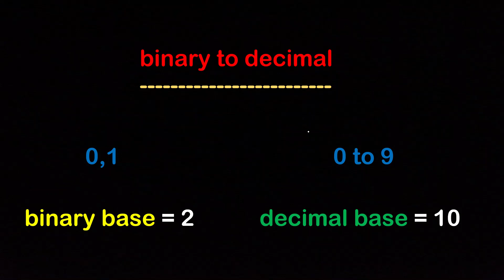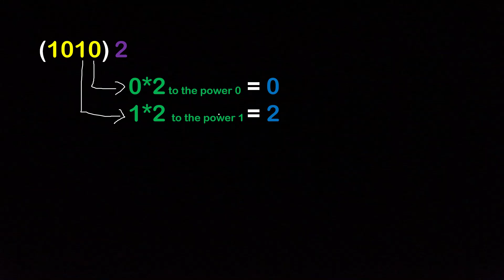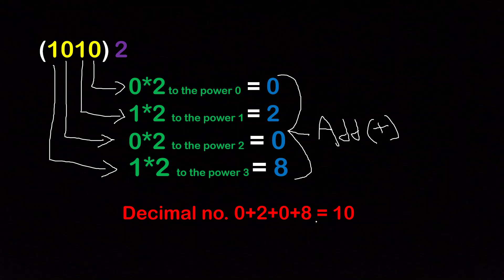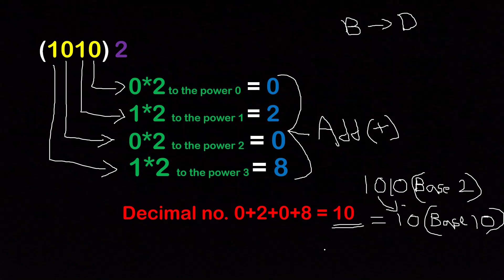How to convert Binary number to Decimal number///ishanthsushanth number system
this video is made to show how should we convert binary to decimal